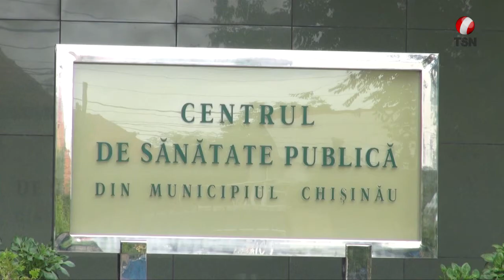Топ самых опасных пляжей Кишинева!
О том, что купаться в кишиневских водоемах запрещено, мы слышим с вами каждый год. Кишиневцы уже повторяют предупреждения врачей как скороговорку, и мало кто их слушает. Служба государственного надзора предупреждает, купаться в водоемах опасно, вода не соответствует санитарным нормам. Касается это в первую очередь озер «Ватра», «Валя Морилор» и «Рышкань». Из них -- самая печальная ситуация в водоеме «Валя Морилор», уровень загрязнения энтерококками в этой воде, превышен в четыре раза. И с приходом жары, ситуация будет только ухудшаться.